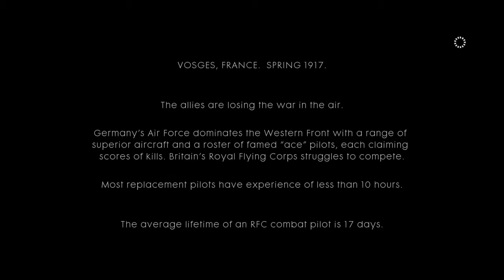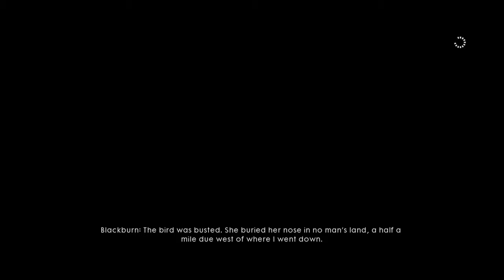Battlefield 1 Walkthrough Part 4: Dogfight